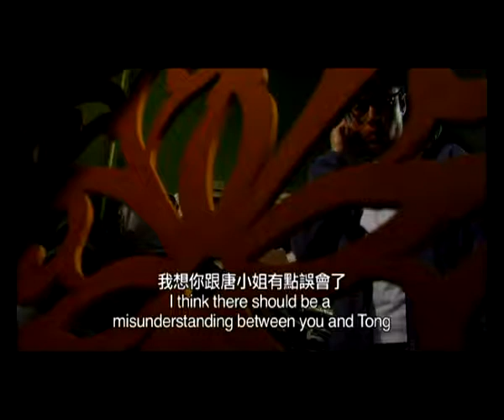未央歌 3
Director: 鄺保威